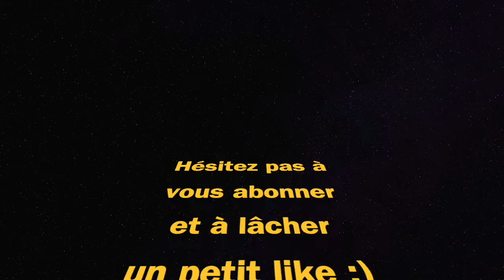WARZONE // 500 victoires // 500 wins // highlights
Markvard - Dawn.